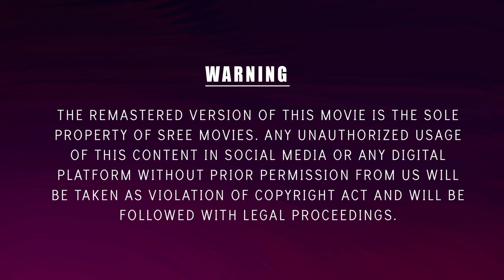Thalappoli Thakiladi Video Song 4K | Avittam Thirunal Arogya Sreeman | S P Venkatesh | K J Yesudas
Avittam Thirunaal Aarogya Sriman (Malayalam: അവിട്ടം തിരുനാള്‍ ആരോഗ്യ ശ്രീമാന്‍) is a 1995 Malayalam film directed by Viji Thampi

Directed by: Viji Thampi
Produced by: Radhakrishnan Vendothra
Written by: Sasidharan Arattuvazhi

CAST
Jagathy Sreekumar
Balachandra Menon
Shanthi Krishna
Jagadish
K.P.A.C.Lalitha

|| ANTI-PIRACY WARNING ||